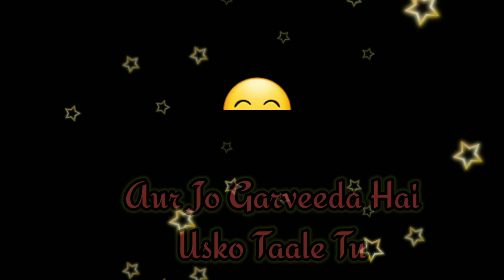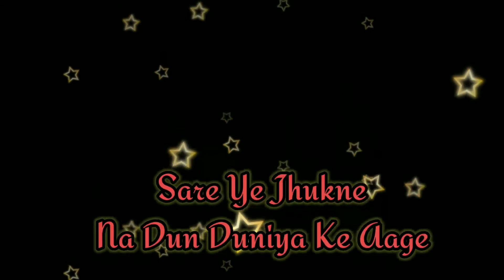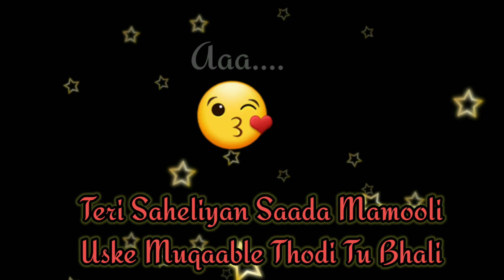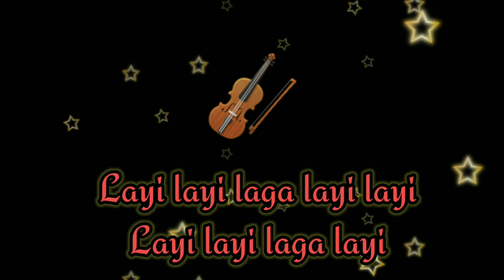Srivalli - Puspa lyrics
Srivalli Song  is the latest song from the movie Pushpa and this song has been sung by Javed Ali.

Song 🎶 credit :

📌 Song Title : Srivalli
🎞️ Movie Pushpa: The Rise (2021)
🎤 Singer : Javed Ali
✍️ Lyrics : Raqueeb Alam
👩🧒Cast : Allu Arjun, Rashmika Mandanna
🏷️ Music Label : T-Series

Lyrics :

Nazren milte hai
Nazron se nazron ko churaye
Kaisi ye haya teri jo tu
Palkon ko jhukaye
Rab jo poshida hai
Us ko nihare tu
Aur jo garveeda hai
Usko taale tu

Teri jhalak asharfi
Srivalli
Naina madak barfi
Teri jhalak asharfi
Srivalli
Baaten kare do harfi

Hmm saara zamana
Hain mere peeche
Par ye deewana
Hain tere peeche
Sar ye jhukne na dun
Duniya ke aage
Par teri payal dekhun
Kar ke sar neeche

Na tamanna heera panna
Mujhko hai bas tera banna
Ek jhalak teri ankon mein
Khwab saja jaaye

Teri jhalak asharfi
Srivalli
Naina madak barfi
Teri jhalak asharfi
Srivalli

Lai lai lai laga
Lai Lai Lai  (3)

Teri saheliyan saada maamooli
Uske muqaable tholdi tu bhali
Jaise hi solwaan
Chadh jaye saavn
Tu kya har ladki
Dikkhe phoolon ki kali

Bans pe lipti laal saree
Wo bhi dikkhe raj kumari
Jhumke bindi aur gajre se
Roop nikhar jaaye

Teri jhalak asharfi
Srivalli
Naina madak barfi
Teri jhalak asharfi
Srivalli

Lai Lai Lai (2)